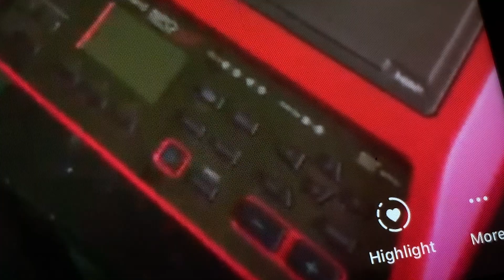Red Light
Video directed by Jake Alden-Falconer